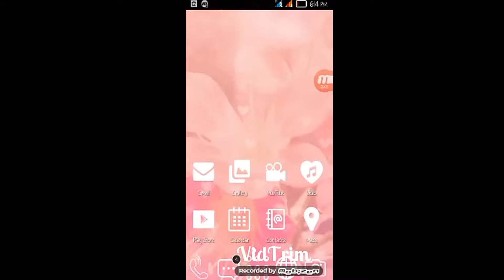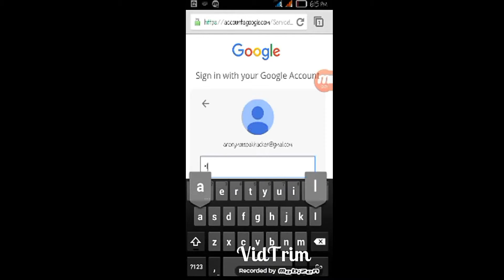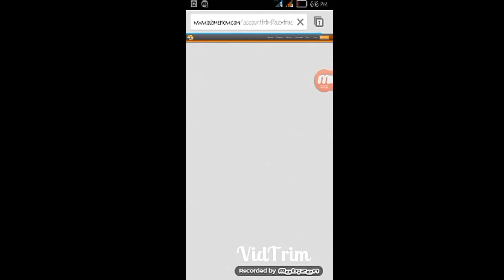How to increase your YouTube subscribe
Hii friends I hope u like my video
My latest video on YouTube must b watch guys

How to accept all friends request at once on Facebook

How to unfollow all friends at once on Facebook

How to leave all groups at once on Facebook

How to use free whatsapp

How to make intro for your video on Andriod
This tutorial in english

This tutorial in Urdu

How to recover your last and deleted data on Andriod

How to make intro for your video for free